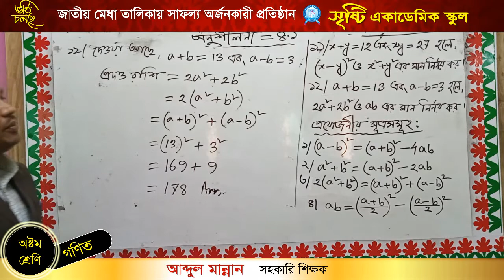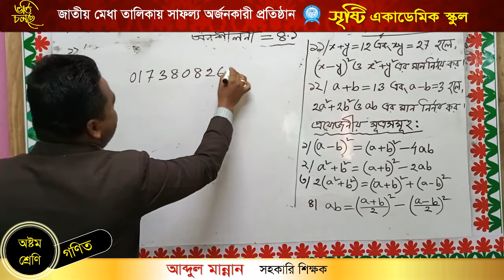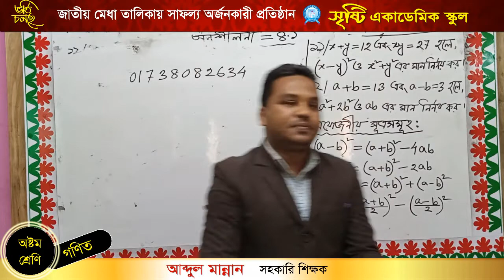আব্দুল মান্নান অষ্টম শ্রেণি বিষয় গণিত অনুশীলনী ৪.১ ক্লাস নং ০২